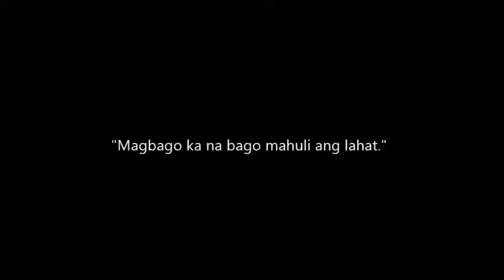Dota O Tropa / AASMNHS S.Y. 2017-2018 (FIL PROJECT)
Groupmates:
Delfin Datinguinoo
John Kenneth  Delica
Stephen John Sarmiento
Joshua Pulhin
John Lester Macalindol
Mark Vincent Reyes
John Everick Magmanlac